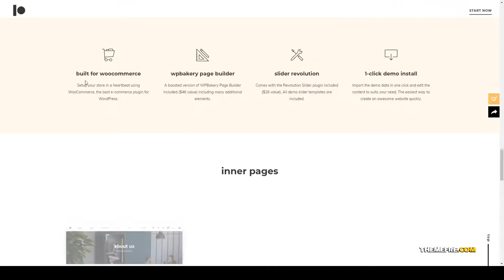Daeron - A Creative and Modern WooCommerce Theme stylish architecture Airi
ThemeForest Files Included CSS Files, JS Files, PSD

 Columns 4+

 Layout Responsive

 Tags architecture, blog, boutique, decoration, design, ecommerce, furniture, home decor, interior, lamps, portfolio, shop, shop owner, store, stylish